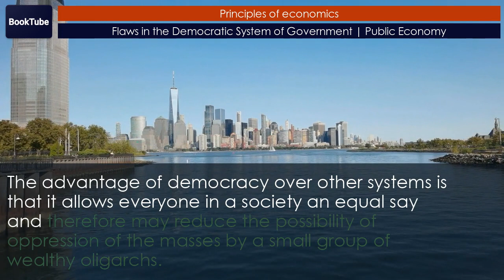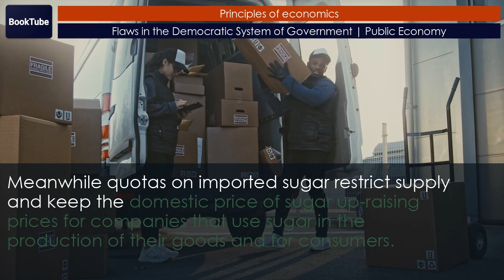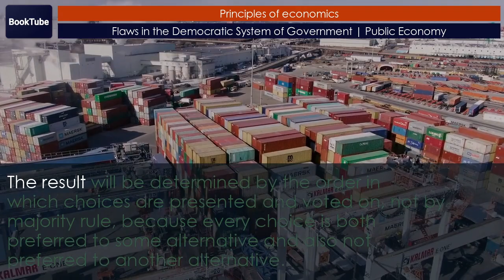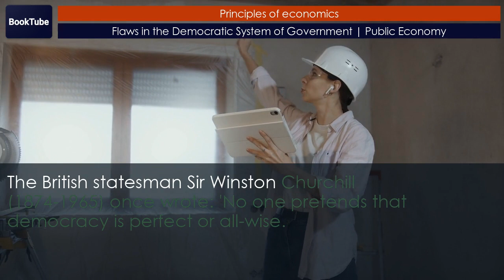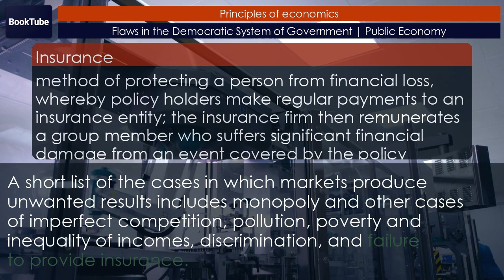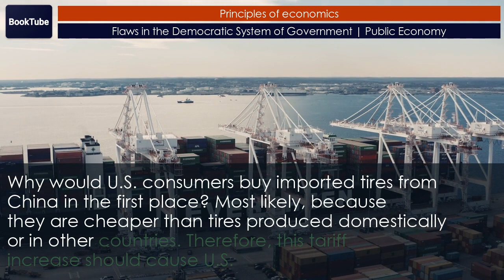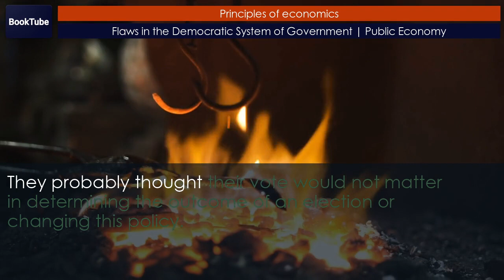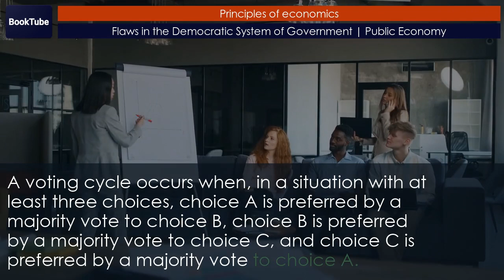Flaws in the Democratic System of Government | Public Economy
Chapter: Flaws in the Democratic System of Government
Collection: Public Economy
Book: Principles of economics

Majority votes can run into difficulties when more than two choices exist. A voting cycle occurs when, in a situation with at least three choices, choice A is preferred by a majority vote to choice B, choice B is preferred by a majority vote to choice C, and choice C is preferred by a majority vote to choice A. In such a situation, it is impossible to identify what the majority prefers. Another difficulty arises when the vote is so divided that no choice receives a majority. A practical approach to microeconomic policy will need to take a realistic view of the specific strengths and weaknesses of markets and the specific strengths and weaknesses of government, rather than making the easy but wrong assumption that either the market or government is always beneficial or always harmful.

00:00 Flaws in the Democratic System of Government
05:45 Where is government's self-correcting mechanism?
07:54 A balanced view of markets and government
12:29 Chinese tire tariffs
17:50 Key concepts and summary